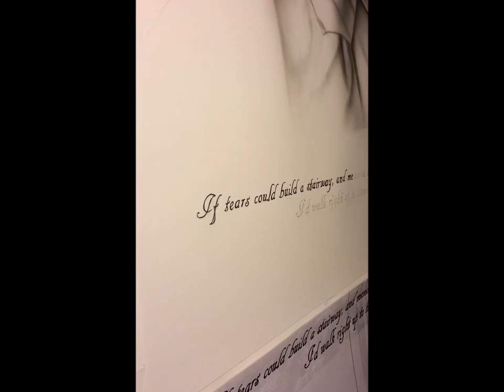Time lapse portrait painting (dry brush) in loving memory